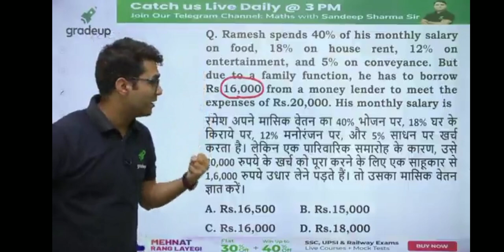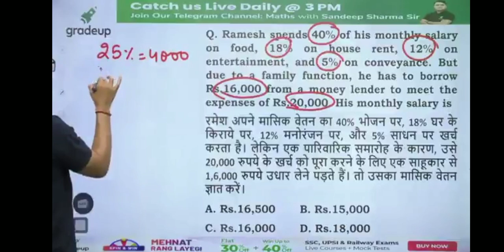SSC CGL & CHSL में पूछा गया सवाल | Questions asked in SSC CGL & CHSL | SSC CGL & CHSL Math Question